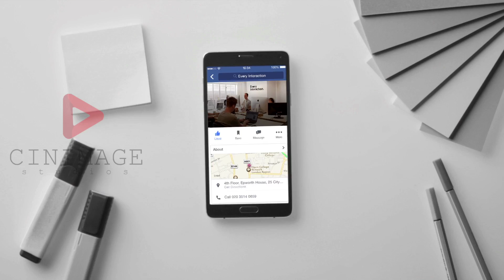WOOQER Corporate Video - Cinimage Studios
Cinimage.org - One of the best Corporate Film Production Company In Bangalore. We Make Very High Quality Corporate Video to all business.